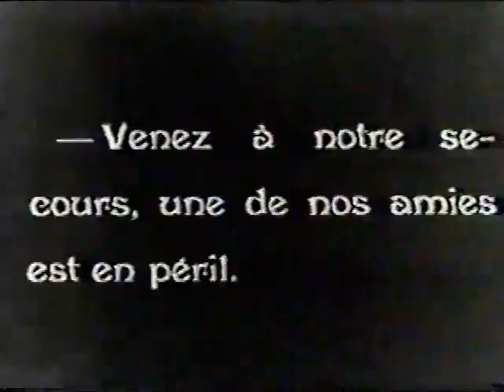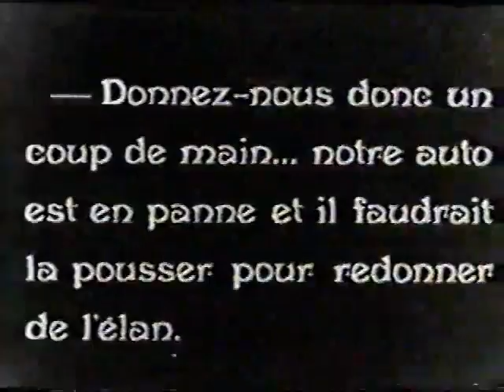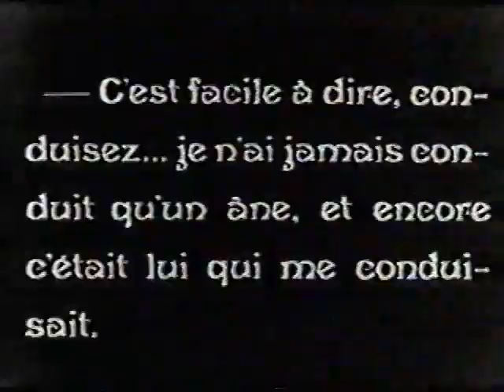Going! Going! Gone! (1919)